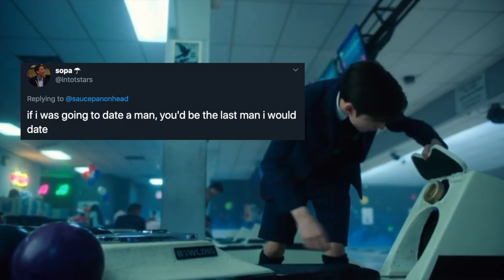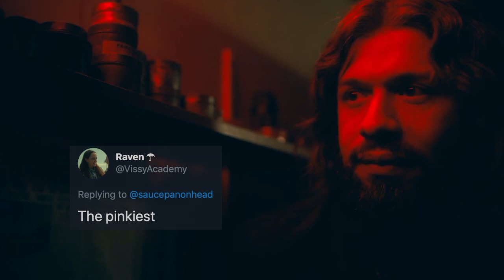diego hargreeves once said...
an umbrella academy edit/compilation bc diego is my underrated fave!!